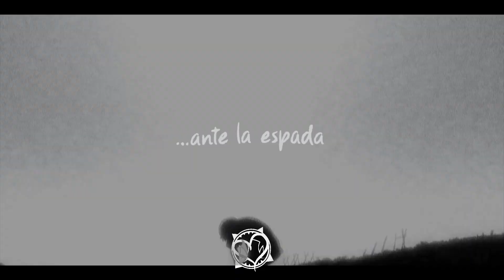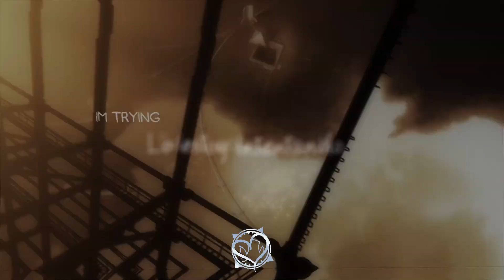7xvn - a final prayer (Sub. Español)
7xvn - a final prayer [prod. zanda]